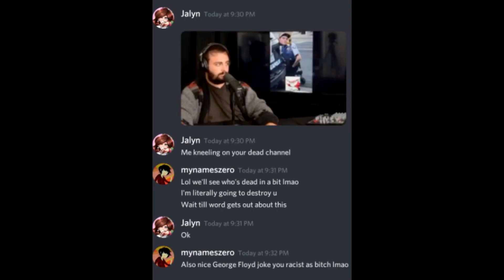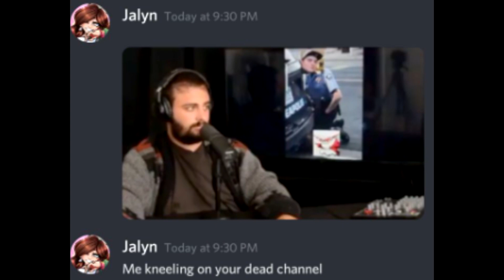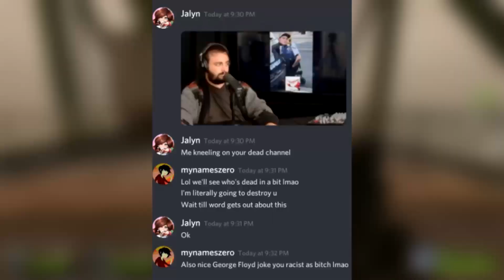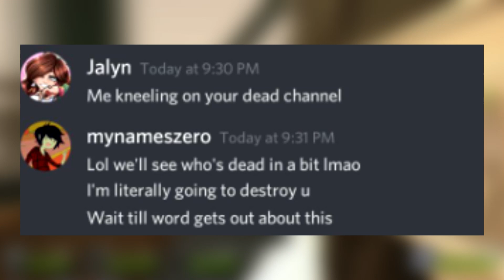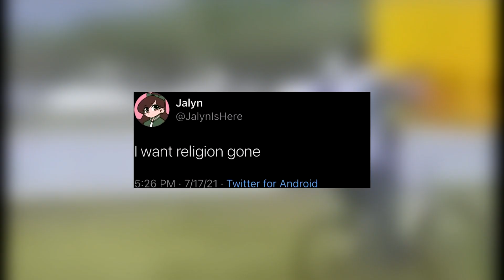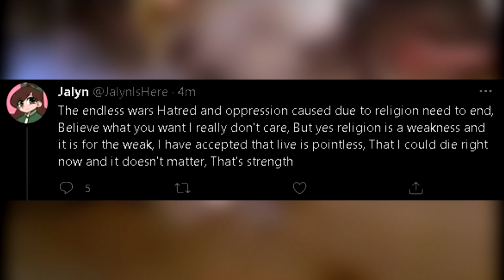You Can't Condemn what You Practice | Jadyn is just as Bad as Stonetoss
Jadyn can't stop being racist and getting herself into drama, This time she made a George Floyd joke in arguably very bad taste when referring to @ZeroNeedsCoffee and his channel (he is black) which initially could have been brushed off but then within days uploads a video moral grandstanding Stonetoss comics for being racist when most of the jokes she makes off platform make this guy look like Mother Teresa. You can never make the same mistake three times. The second time you make it, it's no longer a mistake, it's a choice. The third time you make it, it isn't a choice, it's a habit. Not only does the context not favor her, it makes her look worse, the absolute hypocrisy on display time and time again, if you can make "edgy jokes" then so can some guy making political comics, the only difference here is that you have to state that yours are jokes.

-wheen

Second channel

My hoodie

reddit lol